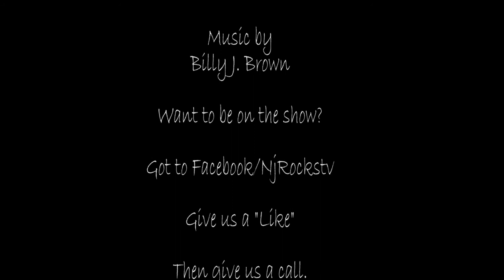Local band Live Culture Max Falvey, Abigail Cornero, Daniel Stattner, Dan Sakumoto and Chris Thacke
NJRocks.TV interview with the band Live Culture. Host Jeff Tureaud in the Freehold NJ Studio.